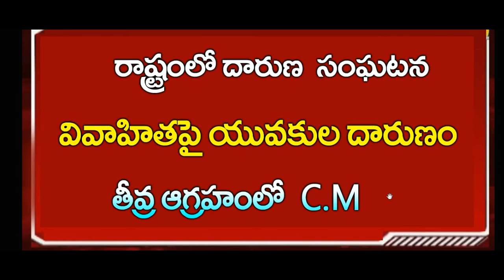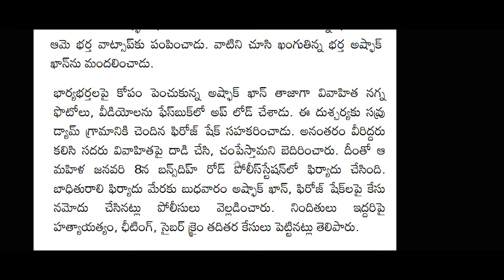ap వివాహితపై యువకుల దారుణం || Latest Update News